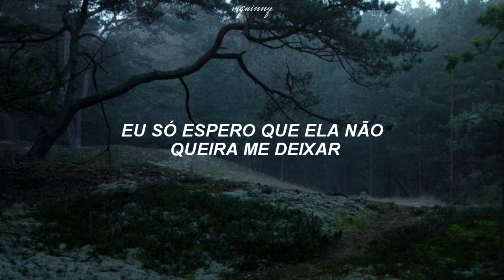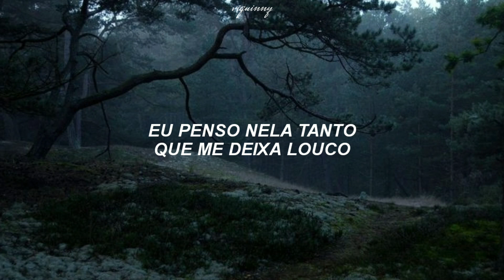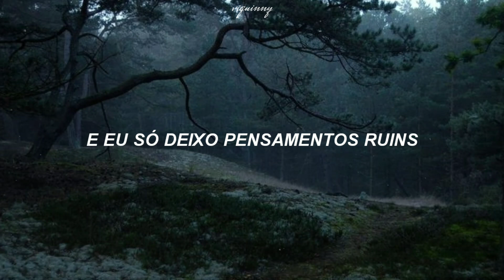por favor, não desista de mim, eu pertenço a você, somente a você...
♪ Steve Lacy - Dark Red ♪

letra

I don't know it but I feel it comin'

On me, I belong with you
And only you, baby

Only you, darling, only you, babe

Why I feel this way? I don't know, maybe

Only you, baby